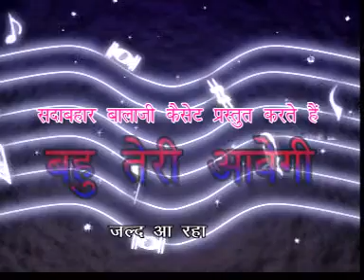रांडा बटेऊ || भाग 02 || NATAK || HARYANVI MOVIE || SR SERIES HARYANVI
Welcome friends

Presents New Haryanvi_Movie (Natak) - Randa Bateu

Title - Randa Bateu
Actors - sunny badoli, passe badoli, rajpal antil, shiv Kumar Rangeela,Mahima Chaudhary,Dev Sharma,Rakesh antil,Dr.Rajender Rohilla,Rajjkumar Jogi
Director -  Rajpal antil
Producer - SR Series
Editer - Narender sharma,Kishori
Makeup - Mahima Chaudhary
Special Thanks - R.K Chaudhary,Jagdish Saroha

Sr Series Haryanvi

Natak
Natak
COMEDY